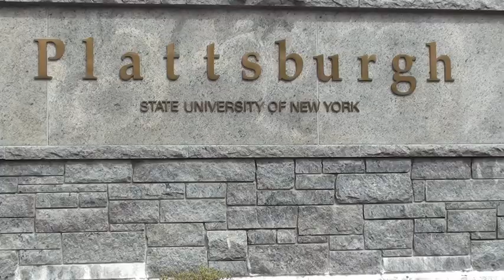"Major Undecided" PSU theme song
entry for the plattsburgh state video contest wuddup..